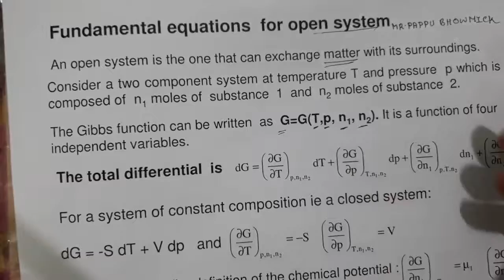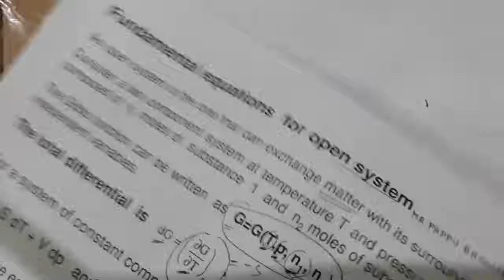Open system,Mr.Pappu Bhowmick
Open system